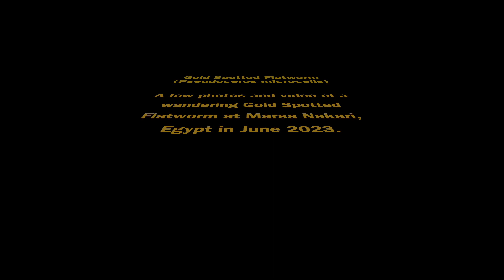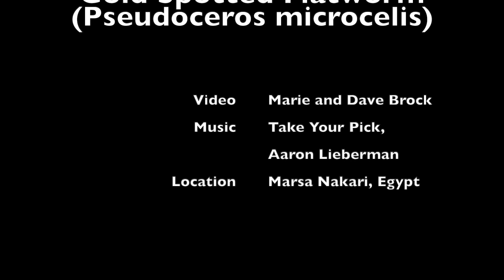Gold Spotted Flatworm roaming at Marsa Nakari, Egypt June 2023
A Flatworm is racing along the sand on a mission at Marsa Nakari in June 2023